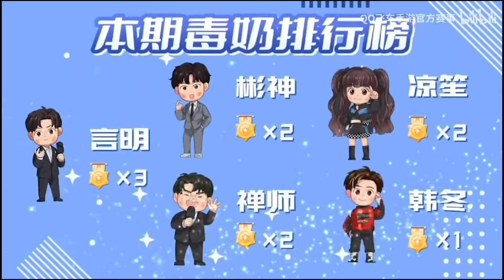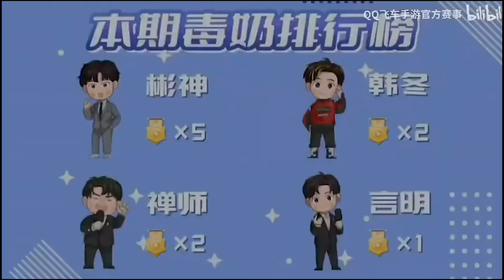【毒奶特輯】季後賽第一週爆笑毒奶特輯 ！ │S聯賽春季賽 │QQ飛車│Garena極速領域│【村村】